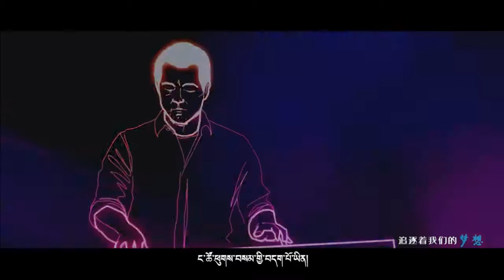༼སེམས་སྐྱིད་པ་གཅིག་གཉིས་གསུམ་༽ རྡོ་རྗེ་སྐྱིད། 2021 new tibetan song by dorjee kyi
ཚིག  ཨ་རིག་མཁས་བཟང་།
དབྱངས། རྟ་མགྲིན་ཚེ་རིང་།
ལེན་མཁན། རྡོ་རྗེ་སྐྱིད།

recommended for you some best of song in 2021